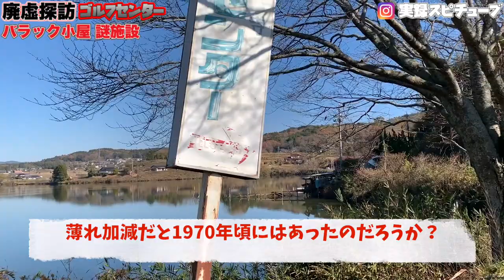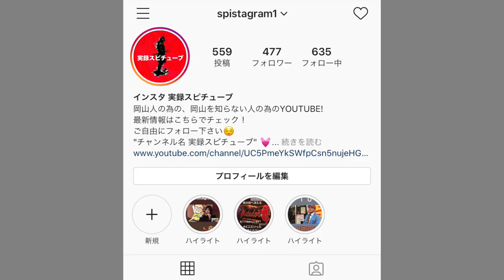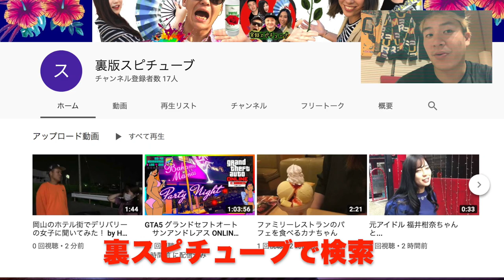【廃墟探訪】バラック小屋《バブル期に栄えた遊戯場跡 ひどく散乱 破棄されたとある物》